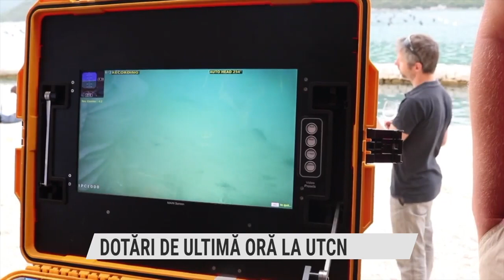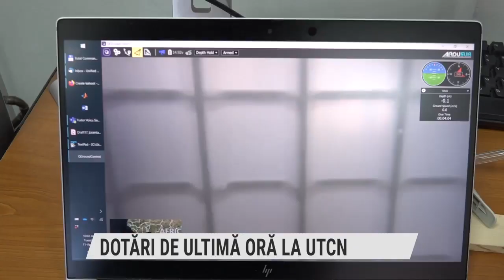UTCN, vector activ în transformarea digitală a României (2)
DIH4 Society - Centrul de Inovare Digitală pentru Societate, propus de consorțiul condus de Cluj IT Cluster și format din Universitatea Tehnică din Cluj-Napoca, Camera de Comerț și Industrie Bistrița-Năsăud și Universitatea din Oradea, va livra în următorii 3 ani în Regiunea Nord-Vest, servicii valorând aproape 4 milioane de euro, prin accelerarea transformării digitale a instituțiilor publice din administrație și sănătate, precum și a companiilor de producție!